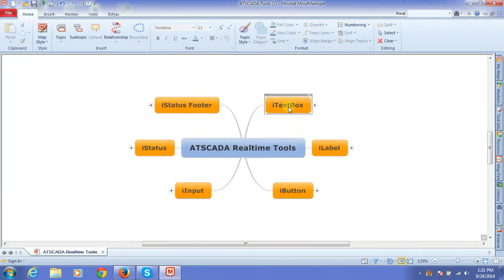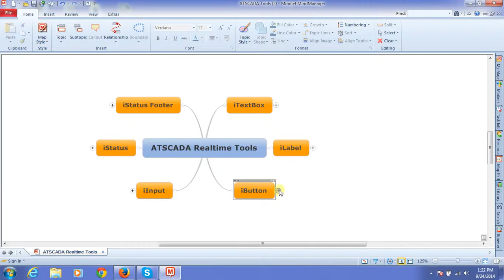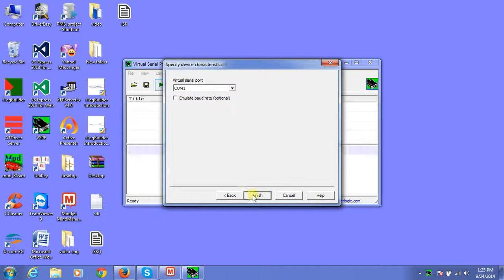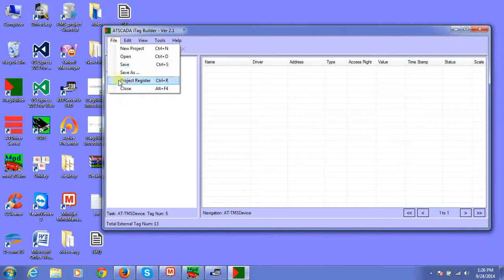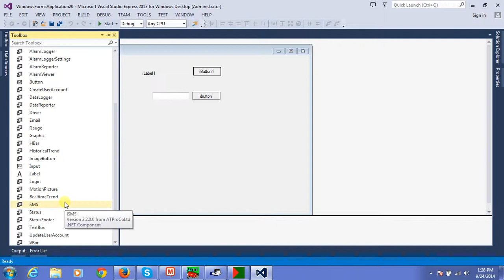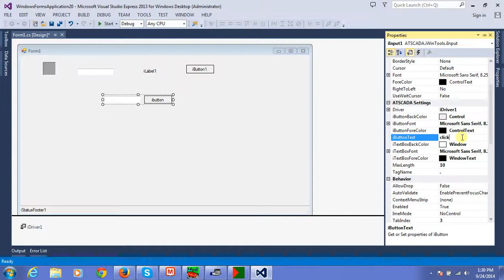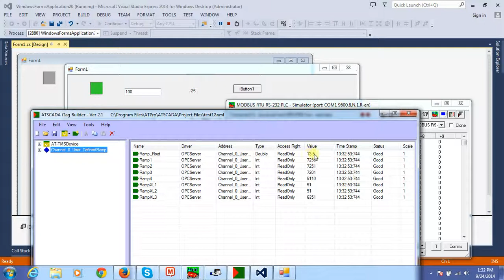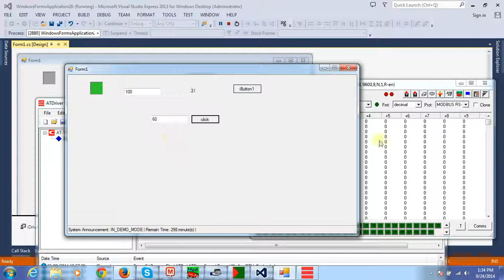ATSCADA: Realtime Tools